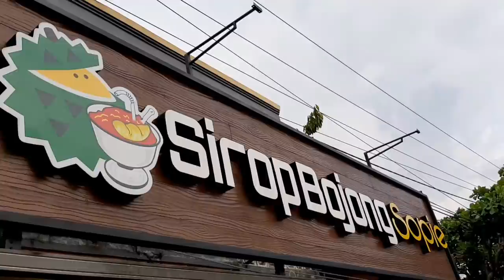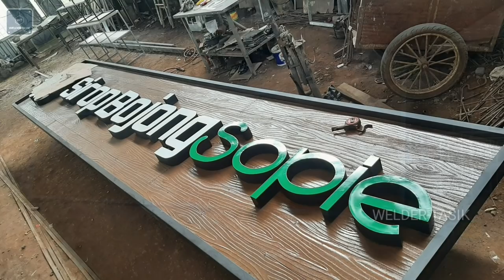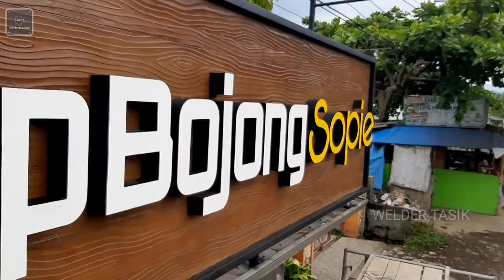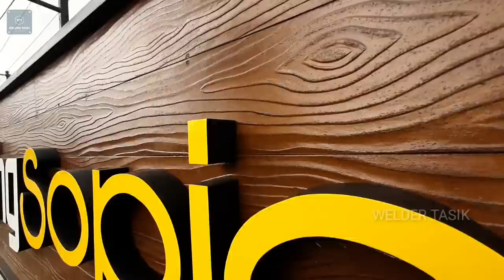Cara mudah pasang huruf timbul kombinasi GRC board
Video ini kelanjutan dari video cara membuat huruf timbul dari besi plat galvanis,kali ini kita akan melanjutkan ke proses pemasangan huruf timbul ke papan background ,,
Papan background ini kita desain menggunakan frame besi hollow galvanis berukuran 4x8 dan jari2 tengah 2x4,background ini kita kombinasikan juga dengan papan lisplang grc yang bermotif kayu yang di cat warna kayu juga agar tampilan lebih natural..